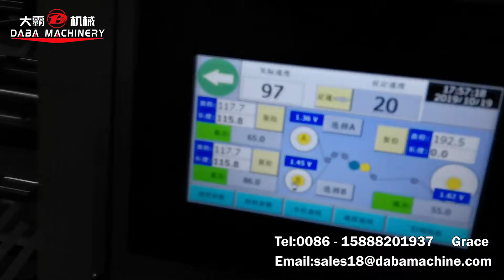DABA horizontal slitting rewinding machine for Paper material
If you have any question of machine,please send to me.